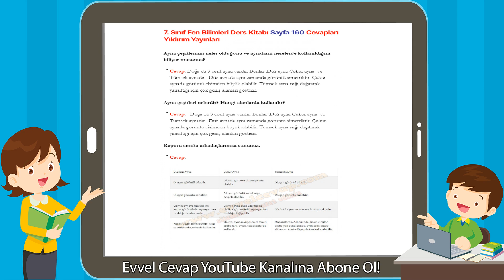7. Sınıf Fen Bilimleri Ders Kitabı Sayfa 160 Cevapları Yıldırım Yayınları